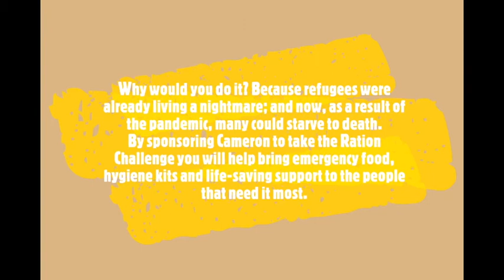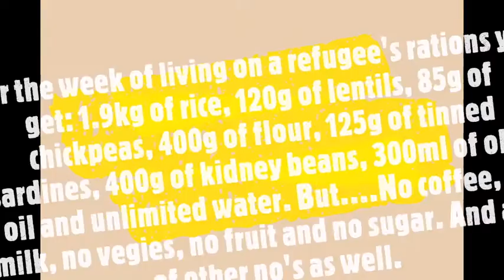EVENING worship 6/9/20: A fresh start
The final in our series on the book of Nehemiah. The wall is completed, and all Jerusalem comes together around God's Word to repent and celebrate.